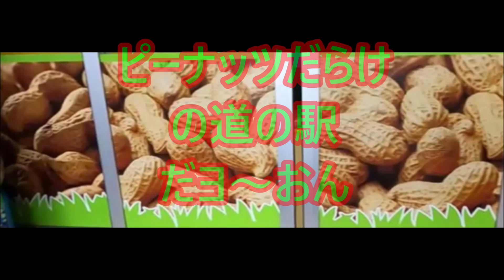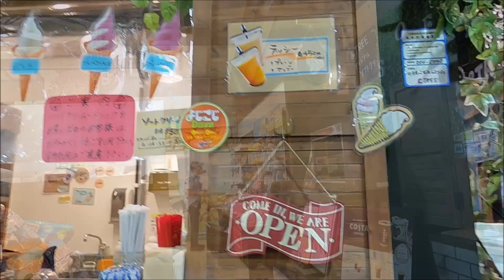2分でわかれ！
ピーナッツだらけの道の駅のソフトクリームが絶品だっぺ
うまかっぺ